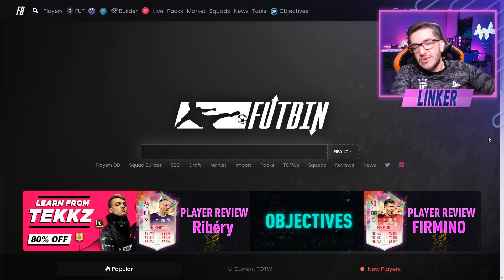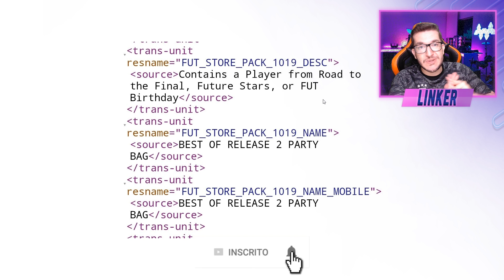FIFA 20 |🔥 POTM LA LIGA VOLTOU / NOVO DME GARANTIA MELHORES PARTE 2 ✔️💰 || LINKER